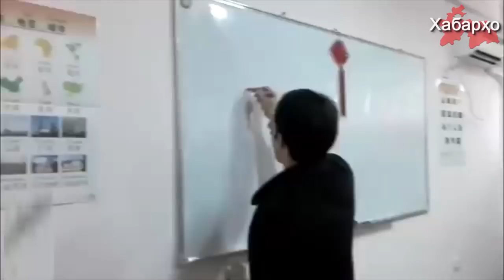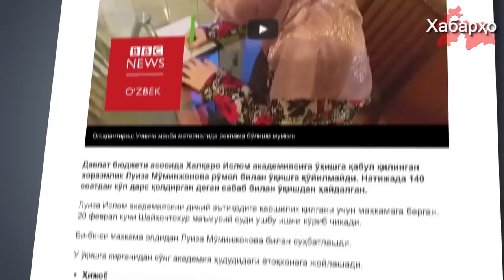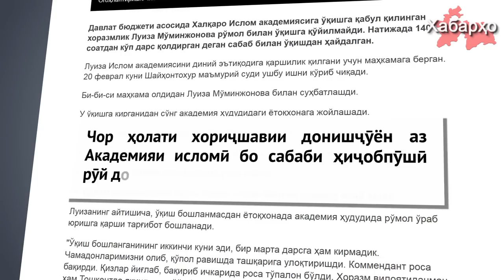Хабарҳои Тоҷикистон ва Осиёи Марказӣ 27.02.2019 (اخبار تاجیکستان) (HD)